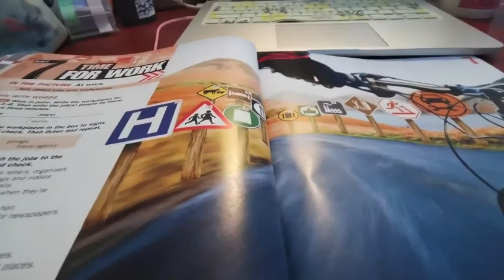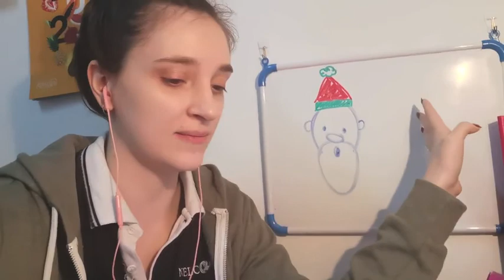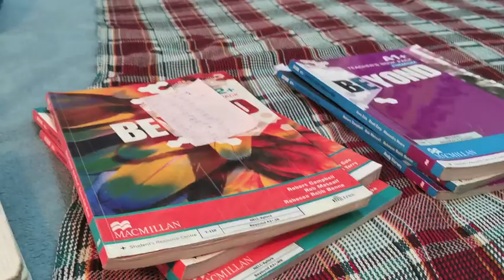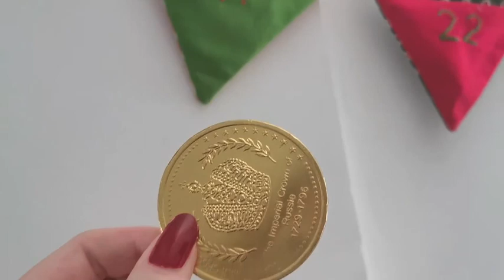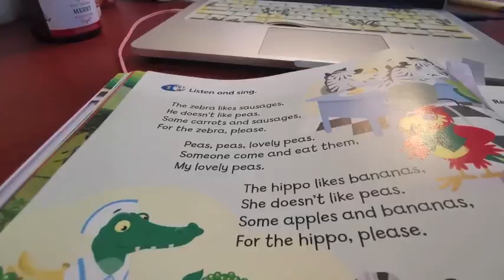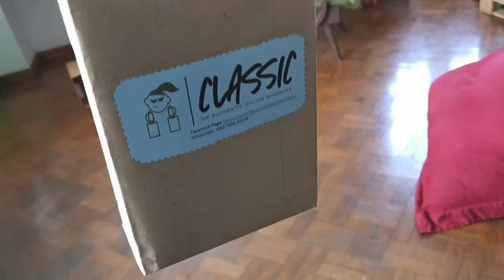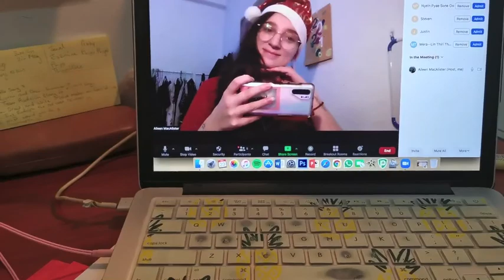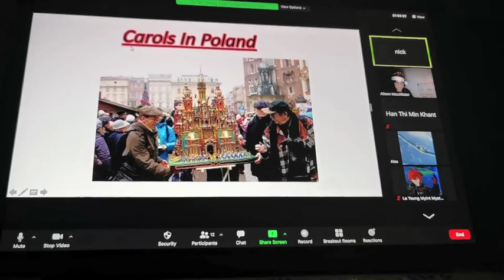MYANMAR VLOGS | T'WAS THE WEEK BEFORE CHRISTMAS | 21 - 23 DECEMBER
A week of Christmassy lessons in the lead up to Christmas and only a tiny disaster involving sweet chilli sauce...